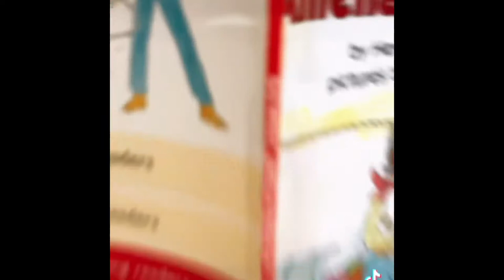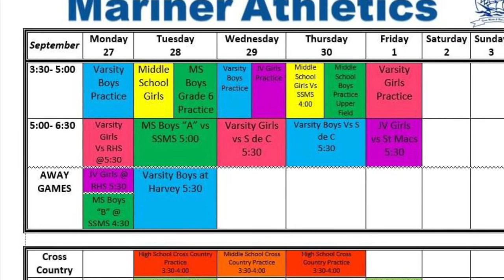Middle School News Tuesday October 10